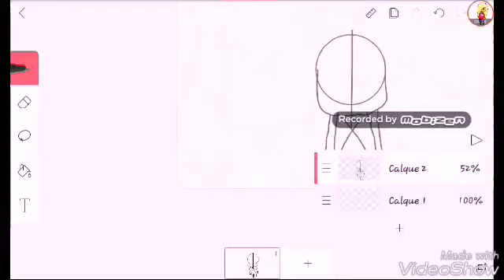Dessin pour Lionel